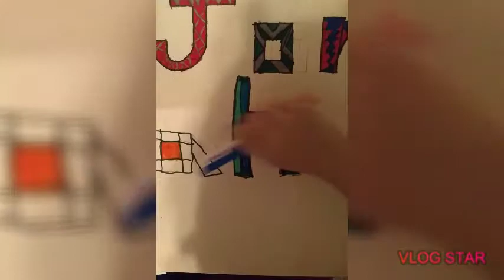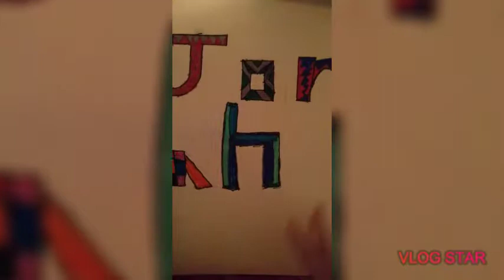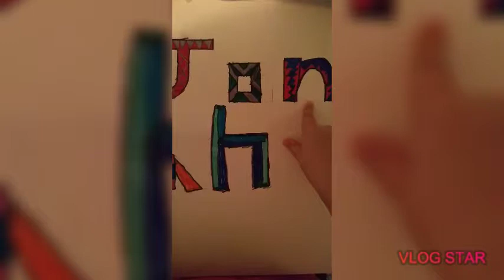I colored my name's in blocks